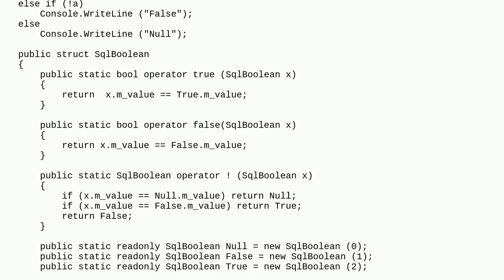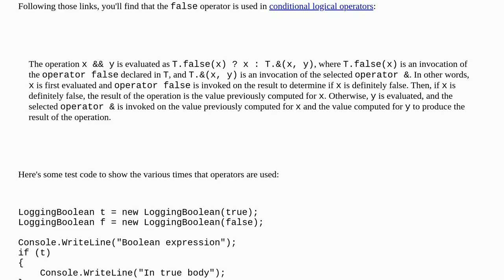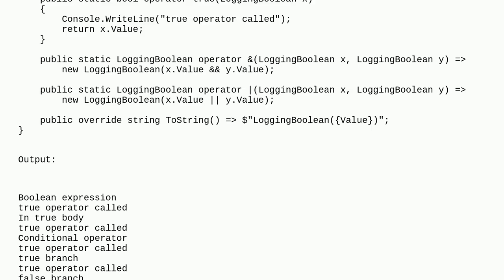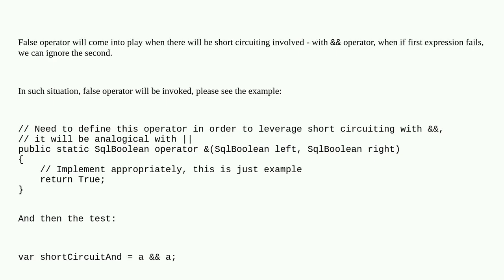Overloading true and false, overloading false never seems to be used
A special thanks goes out to the community

  c#